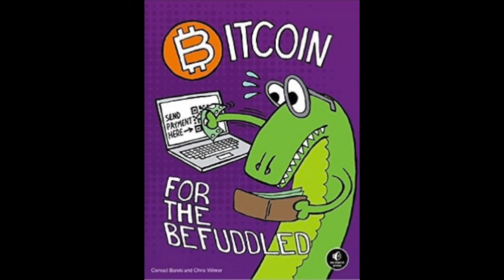Bitcoin For The Befuddled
Unless you've been living under a rock for the last couple of years, you've probably heard of Bitcoin—the game-changing digital currency used by millions worldwide.

But Bitcoin isn't just another way to buy stuff. It's an anonymous, revolutionary, cryptographically secure currency that functions without the oversight of a central authority or government. If you want to get into the Bitcoin game but find yourself a little confused, Bitcoin for the Befuddled may be just what you're looking for. Learn what Bitcoin is; how it works; and how to acquire, store, and spend bitcoins safely and securely.

1PunnyQwp8XGnV3Uae5v6R6xkU5urHvdK7